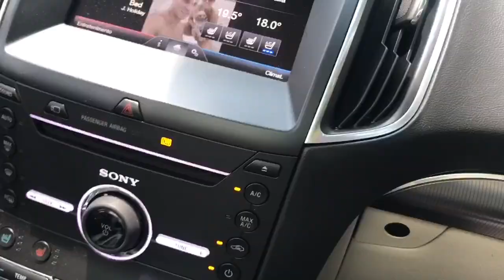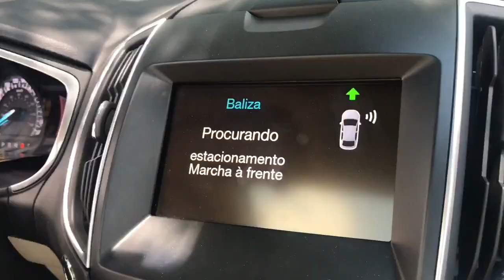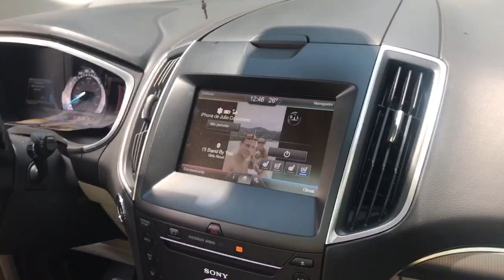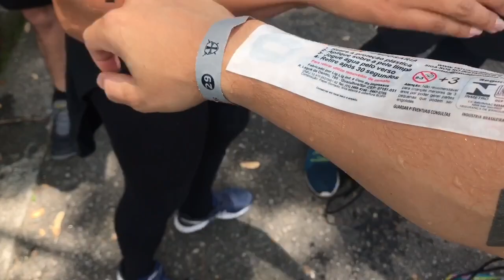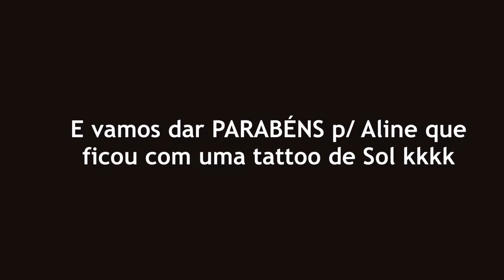UM DIA RADICAL!! FICAMOS LAMA PURAAA!!!